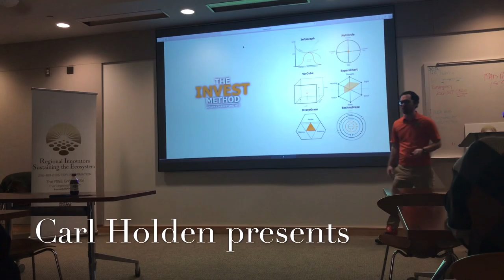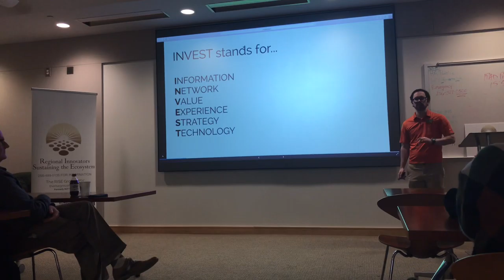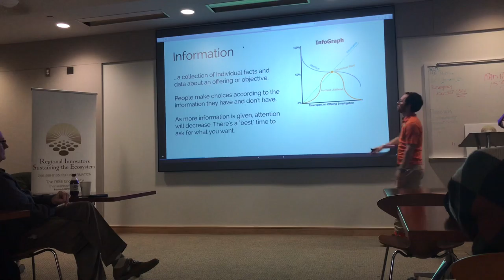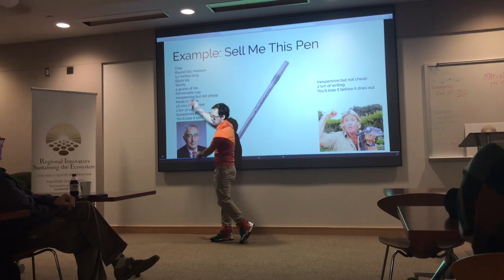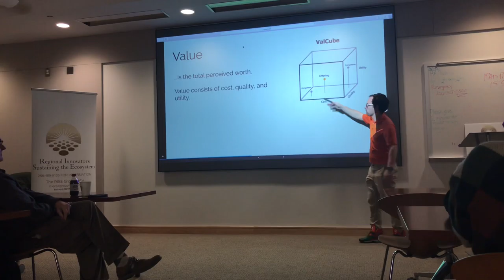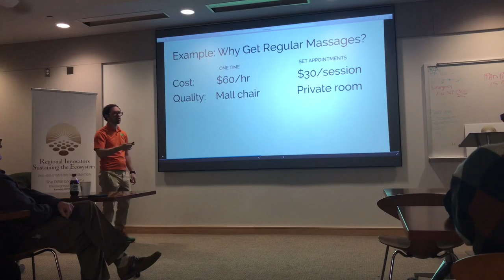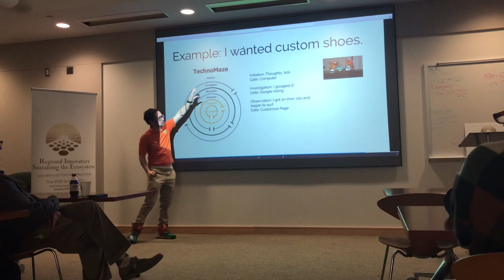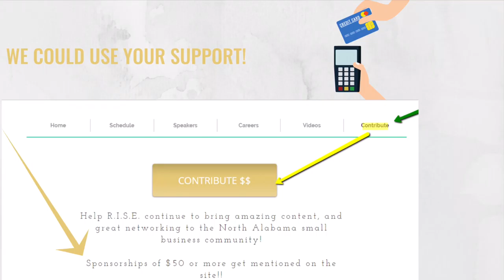November 9, 2019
Our morning networking event in November focused on marketing your message by focusing on information, your network, your value proposition, the experience, the strategy, and the technology you use. This was the focus of Carl Holden’s presentation. Check out full details about RISE on our